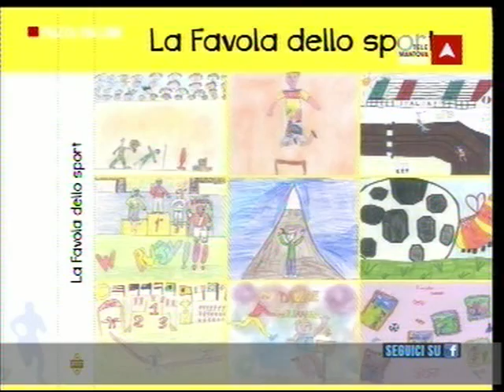TeleMantova - Piazza Pallone (20-10-2014)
Programma di TeleMantova, condotto da Giulio Giovannoni. In studio Claudio Turella, Adalberto Scemma, Andrea Rossato.